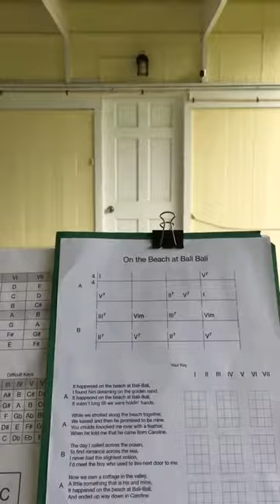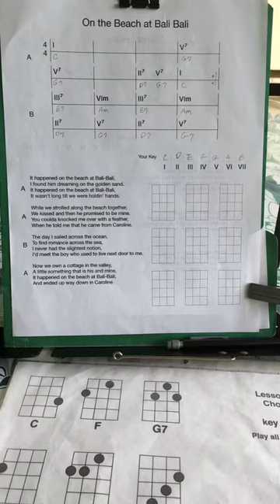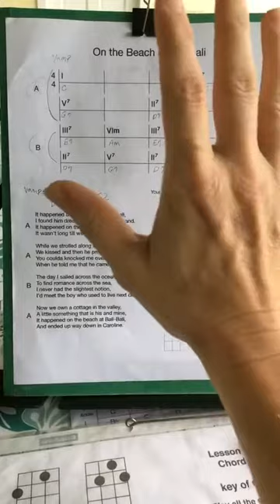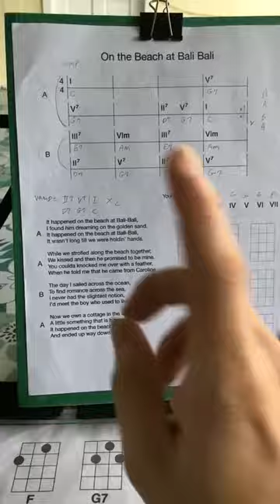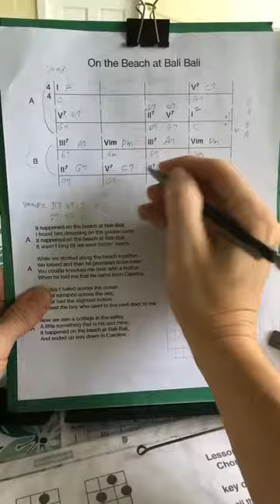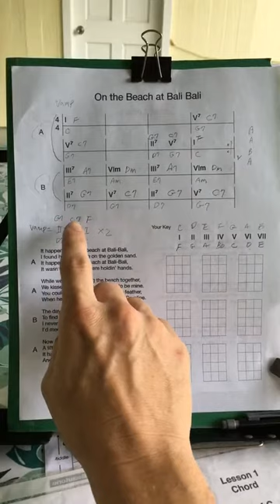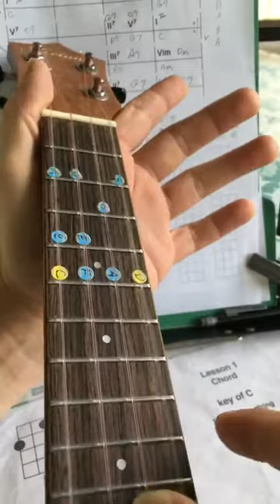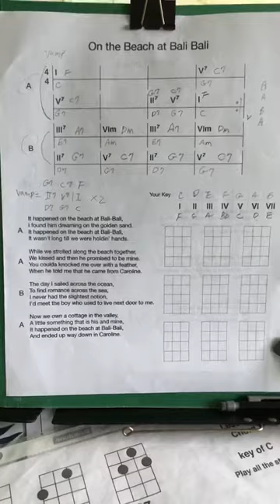パート６【3/5/2021・ウクレレレッスンLIVE ・『バリバリの浜辺』伴奏〜On the Beach at Bali Bali〜】